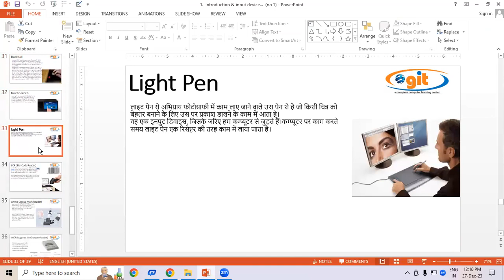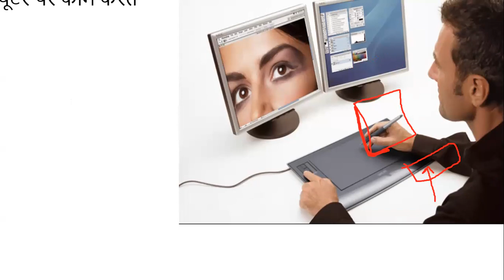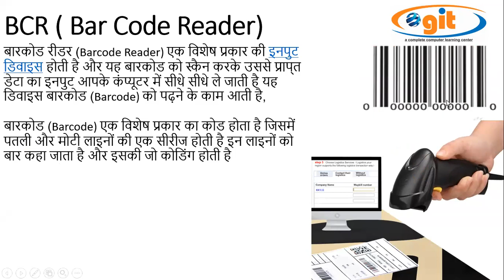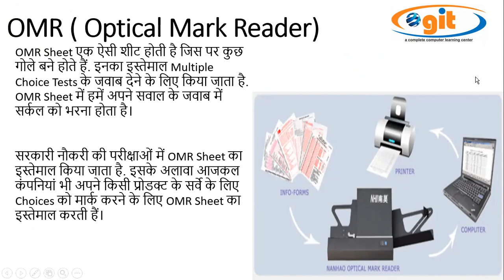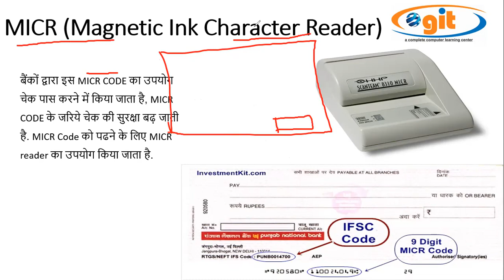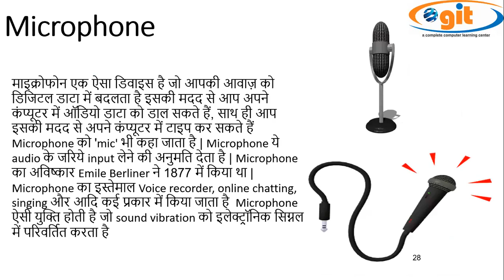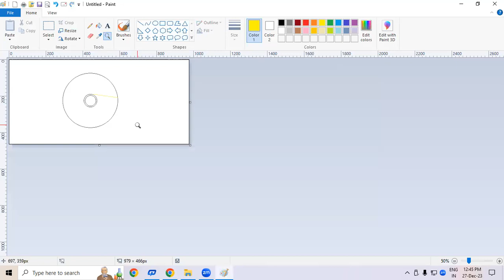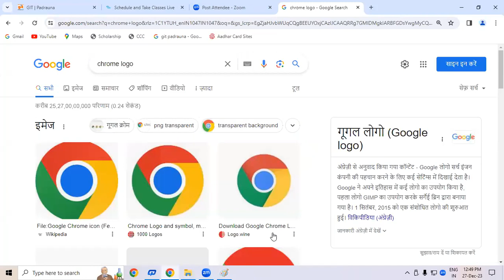Input Device | Fundamental | GIT Education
Input Device | Fundamental